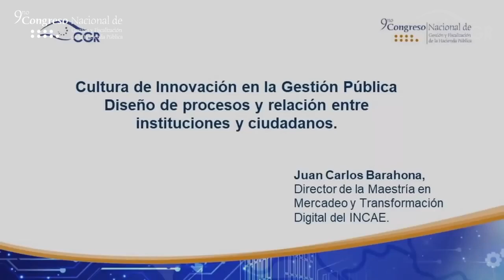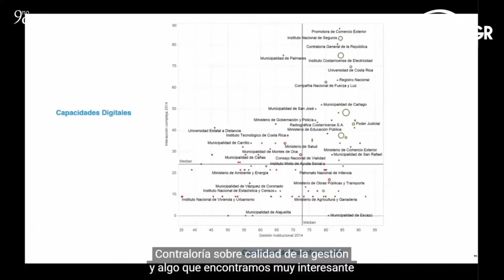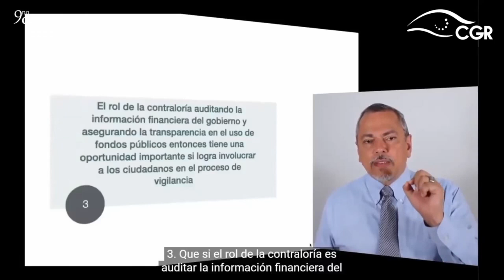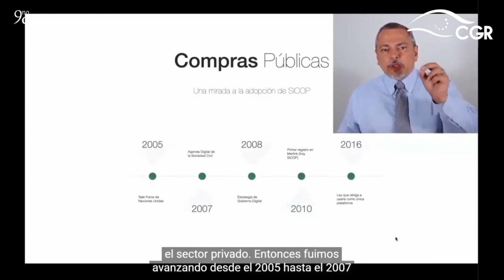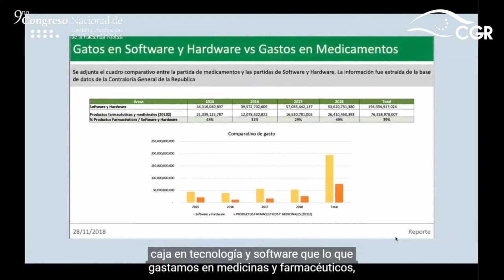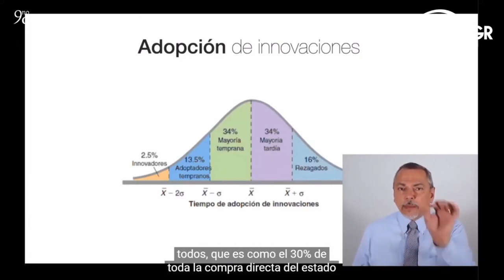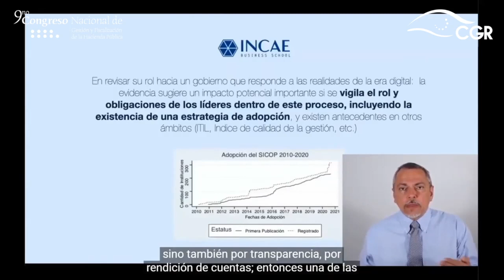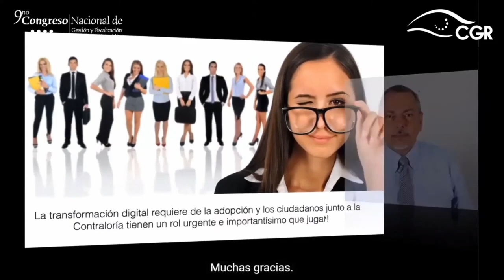Cultura de Innovación en la Gestión Pública. Diseño de procesos y relación entre...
Charla: Cultura de Innovación en la Gestión Pública. Diseño de procesos y relación entre instituciones y ciudadanos.
Impartida por Juan Carlos Barahona, Director de la Maestría en Mercadeo y Transformación Digital del INCAE